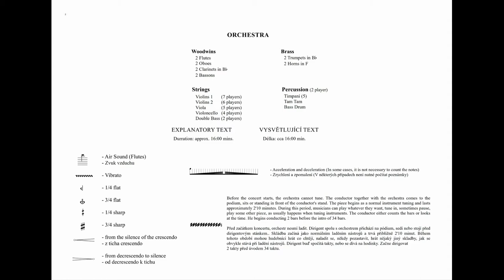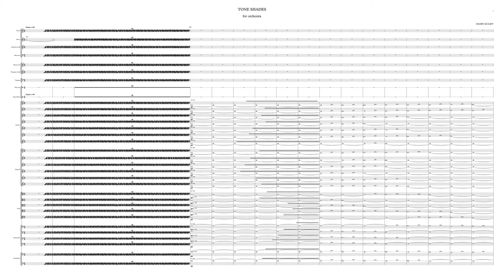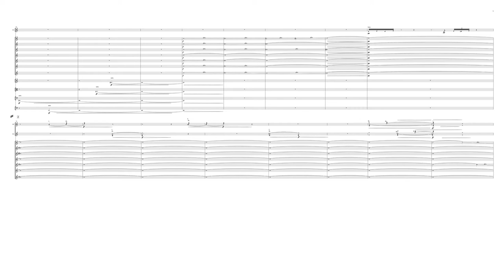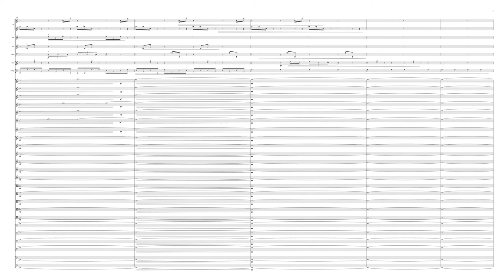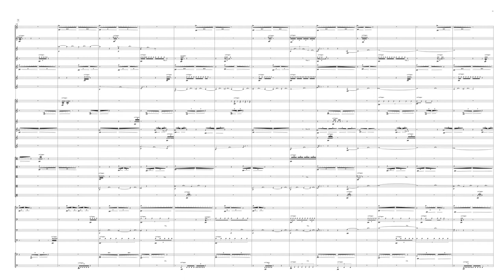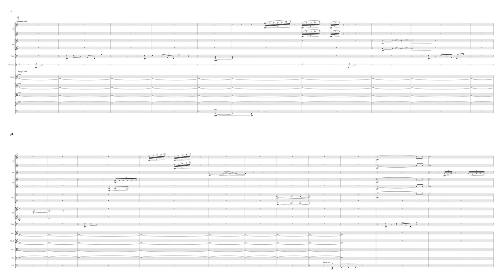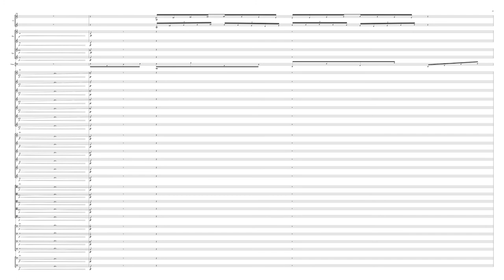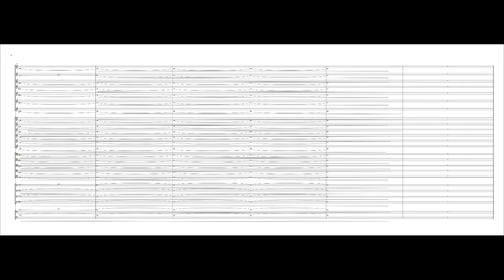Tone Shades - Ramin Kuliev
Tone Shades  was premiered on 15th April 2021 by Moravian Philharmonic in Olomouc with Ľubomír Zelenák as the conductor.

Classical, Minimal, Soundtrack, Electronic, Trip-Hop, New Age